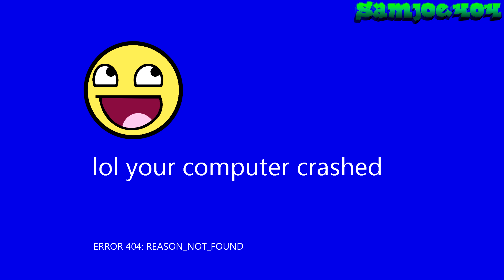Microsoft Sam fails at Year Switching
It seems that Microsoft Sam can't even succeed at changing the calendar...
This is my first video of 2018 that is not an intro or outro.

The sounds used in the Cyberwindow Studios intro and outro are the Windows 98 Startup and Shutdown sounds, respectively.

└── (channel): 57
Series: MSfailsat
Installment: 19